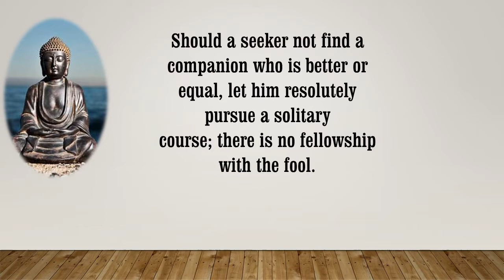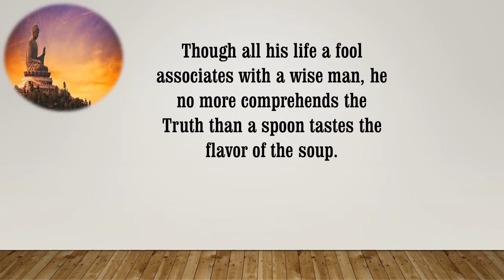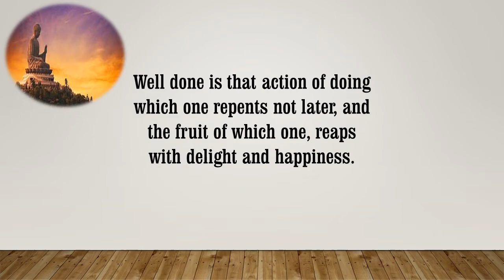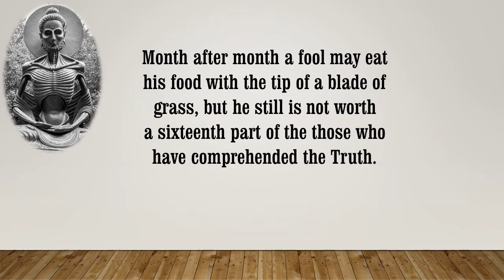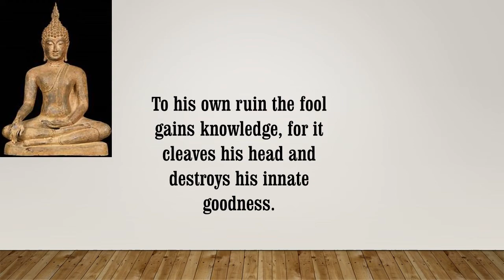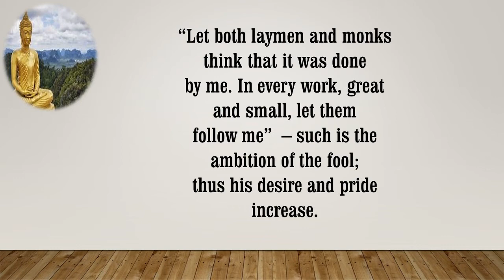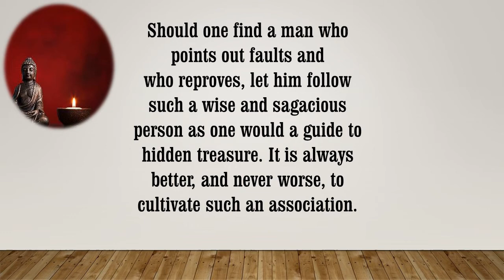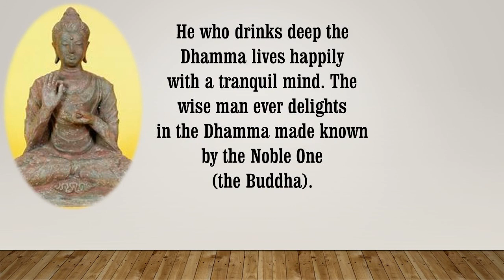powerful Teaching of the Buddha will change your problems of mind.